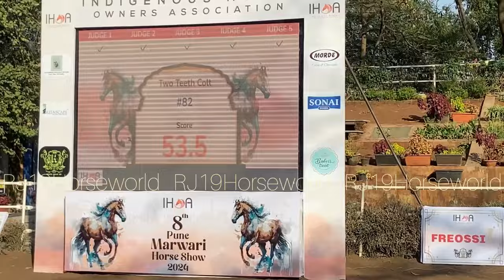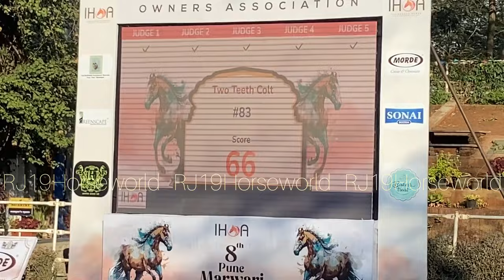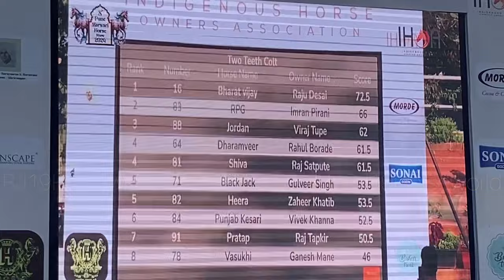IHOA Horse Show 2024 दो दांत बछेरा रिंग मे भारत-विजय और RPG ने छोडा सबको पिछे